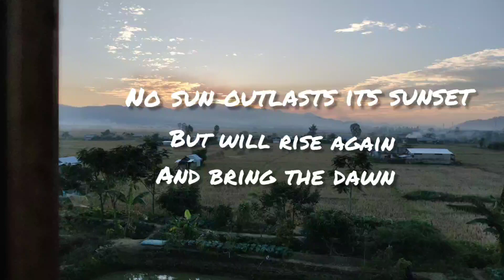"No sun outlasts its sunset, but will rise again and bring the dawn "kakching